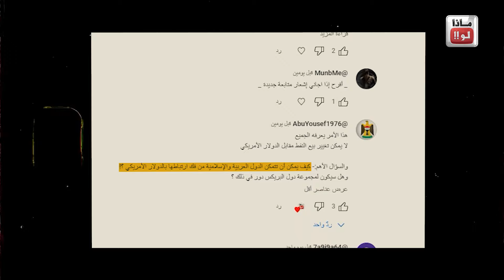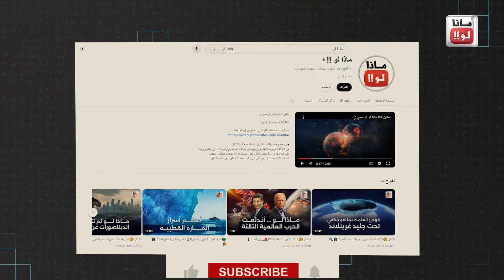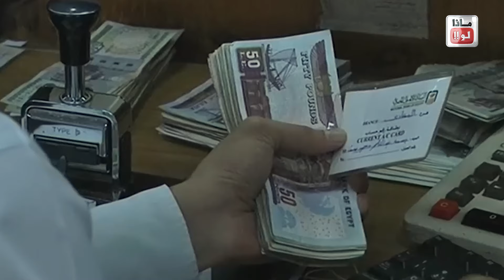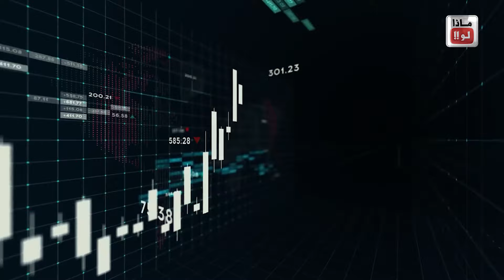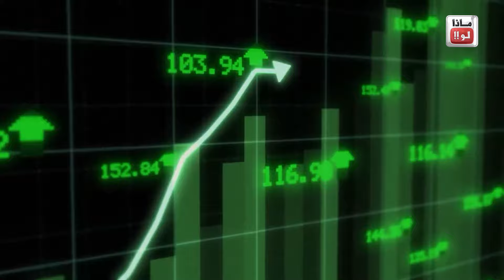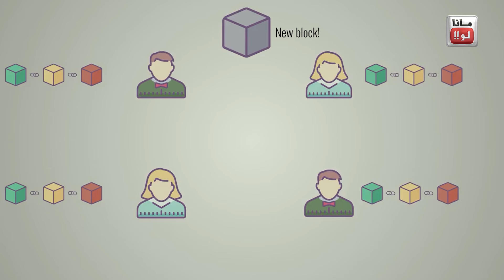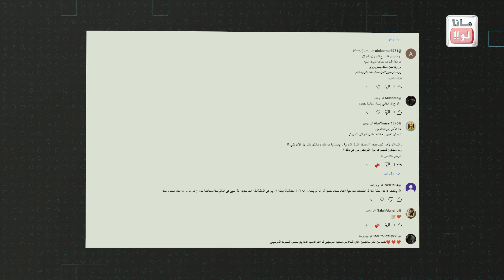كيف يمكن للدول العربية والإسلامية فك ارتباطها بالدولار الأمريكي؟!🤔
🌍 هل يمكن للدول العربية والإسلامية التحرر من الدولار الأمريكي؟ ما دور مجموعة البريكس في هذا السيناريو؟ 📈 اكتشف المزيد في هذا الفيديو!